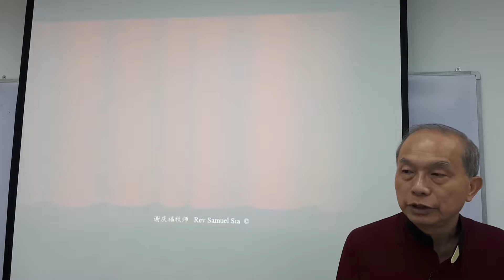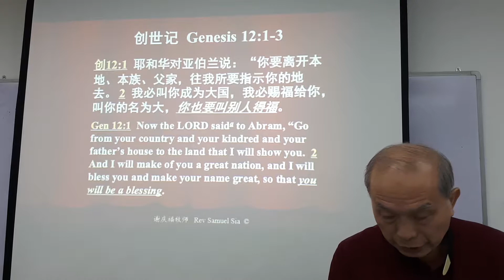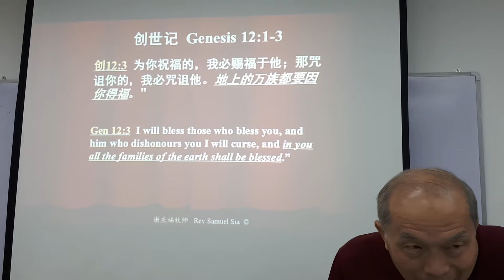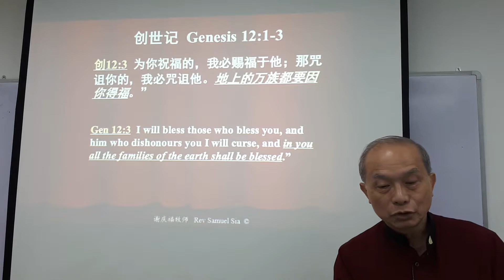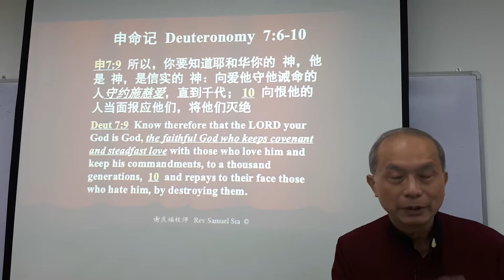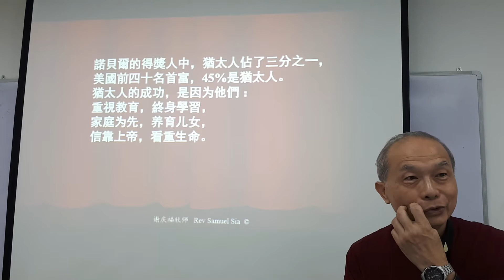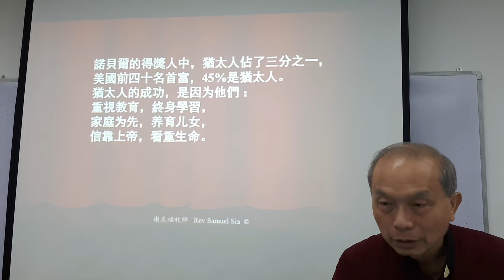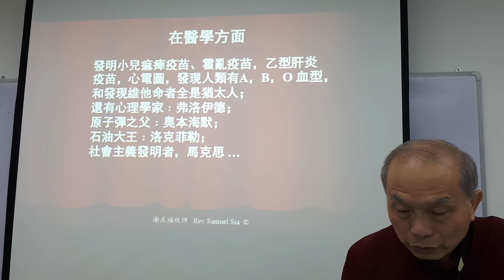谢庆福牧师讲"祝福以色列" 1/4